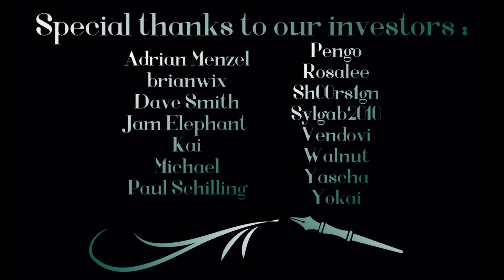Getting into your train cabin with your Beloved (F4A Audio RP) Pureblood Vampire Listener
For a pirate train...it's kind of cozy.

Music from Epidemic Sounds:
Repurposed - Cody Francis